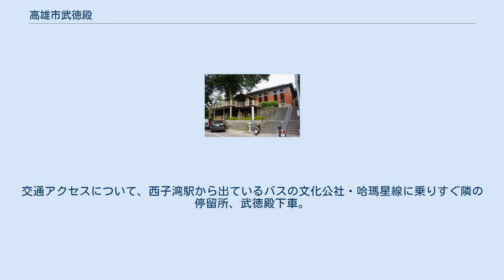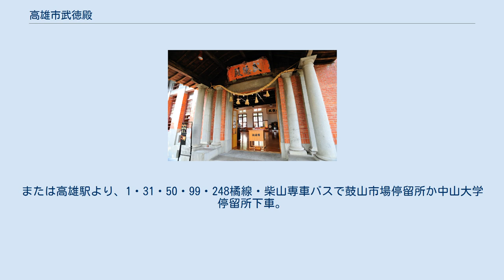高雄市武徳殿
出入口のポーチ。
室内の奥には神棚が見える。
出入口には賽銭箱まである 地図 高雄市武徳殿（たかおしぶとくでん、中国語: 高雄市武德殿）は台湾の高雄市鼓山区にある武徳殿。
武徳殿とは日本による台湾統治の時代において各地に建設された武道鍛錬のための建物の種別名であり、本項目の武徳殿は振武館と名付けられていた。
高雄市の市定古蹟としては単に武徳殿として登録されている。
 1924年創建で、当時は台湾総督府高雄州警務路（警務部）の武徳会支部の所有であった。
武徳殿の運営組織大日本武徳会は縦型の組織割りであったが、高雄の武徳殿は高雄州におかれた各郡支部を統括する「州庁級」の位置づけであったという。
戦後は高雄市鼓山小学校（鼓山國小）の管理下に置かれ、職員宿舍として使用されたもののやがて放置され荒れ果てていたが、1999年5月25日公告の市定古蹟となり、2003年から修復工事が行われ翌2004年完了、2005年より社團法人高雄市劍道文化促進會に運営を委託されている。
台湾に現存する武徳殿のほとんどが他の用途（文化施設や忠烈祠、さらにはレストランなど）に転用されている一方で、高雄市武徳殿は武道場として利用されるようになっており、日本との親善試合なども行われている。
 鼓山小学校の北側に建っているが、出入口のポーチ前にそれを隠すほどの大きなガジュマルも立っている。
建物右手の階段をのぼると街路より高いレベルにあるウッドデッキと出入口に至る。
全体の姿をみれば近代和風建築に分類される平屋ではあるが、外壁は煉瓦造。
入母屋造の平入屋根を戴く。
建材の煉瓦は台湾煉瓦株式会社打狗工場製という。
ポーチの柱はエンタシスをもつトスカナ式オーダー3本組4セットで、唐破風の屋根を支持する。
湿気の多い土地柄ゆえ、換気に気をつかったためか壁面には多くの窓をもつ。
内部の小屋組はトラス構造を見せ、内壁や床は先述の2004年完了の工事においてリフォームされている。
 住所表記は高雄市鼓山區登山街36號。
交通アクセスについて、西子湾駅から出ているバスの文化公社・哈瑪星線に乗りすぐ隣の停留所、武徳殿下車。
または高雄駅より、1・31・50・99・248橘線・柴山専車バスで鼓山市場停留所か中山大学停留所下車。